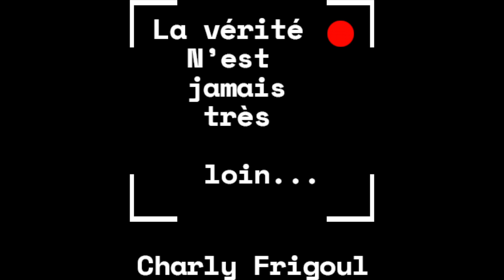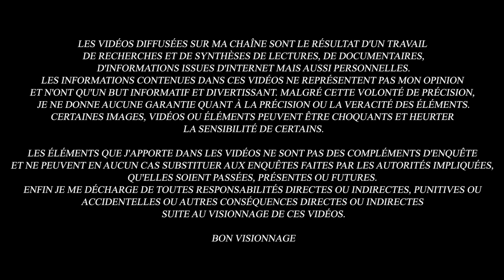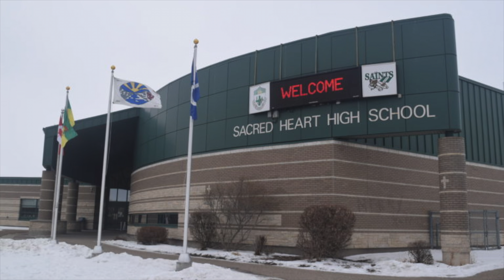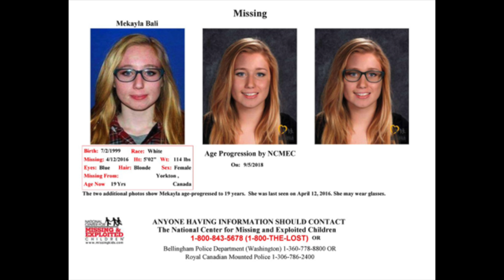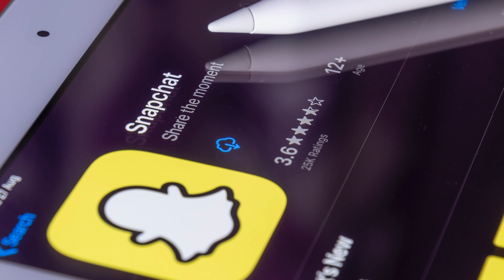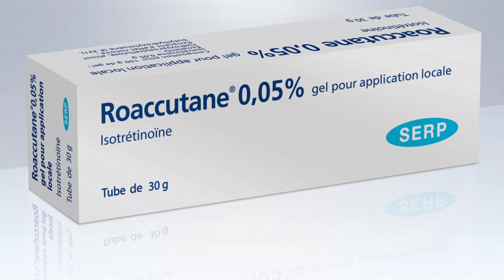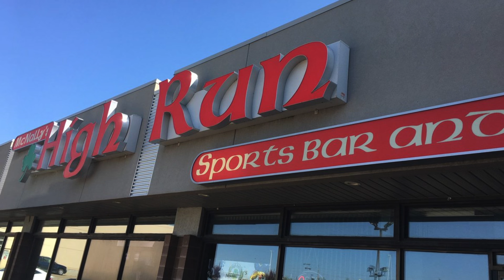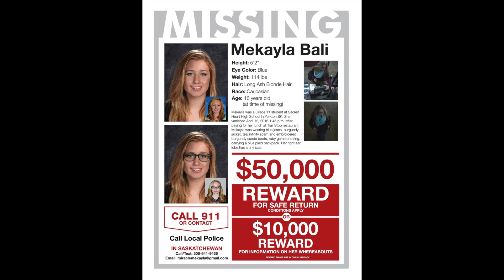L' ÉNIGMATIQUE DISPARITION DE MEKAYLA BALI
Le 12 avril 2016 est une journée qui commence comme toutes les autres dans la petite ville de Yorkton située dans la province de Saskatchewan au Canada. Ce jour-là, Mekayla Bali, une jeune fille de 16 ans, est déposée par sa grand-mère Margaret devant son lycée, la Sacred Heart High school, entre 8h10 et 8h20. Mais lorsque cette dernière va la chercher à 14h30, Mekayla est aux abonnées absentes. Pire, personne ne la vue se présenter en cours durant la matinée. Margaret informe immédiatement Paula la mère de Mekayla et la disparition est signalée à la police de Yorkton. Ce que la famille ne sait pas à ce moment-là, c’est qu’elle ne reverra plus Mekayla. La jeune fille s’est comme volatilisée, on ne sait absolument pas ce qui a bien pu lui arriver ni où elle se trouve encore aujourd’hui… Ce qui va intriguer particulièrement les enquêteurs ce sont les derniers mouvements de Mekayla ce fameux 12 avril 2016.  Des mouvements qui ont été entièrement enregistrés par les caméras de CCTV de la ville. Des images pour le moins troublantes qui posent question sur les intentions de Mekayla : pourquoi n’est-elle pas allée en cours ce matin-là comme prévu ? Pourquoi a-t-elle immédiatement quitté le lycée après que sa grand-mère l’y ai déposée ? Pourquoi a-t-elle fait des allers retours dans un restaurant de la ville ? Pour quelle raison cherchait-elle à se rendre absolument à la banque ?  Quelles étaient ses intentions ?  C’est ce que nous allons essayer de comprendre en revenant sur ce cold case.

                                          "Deuxième Vie"